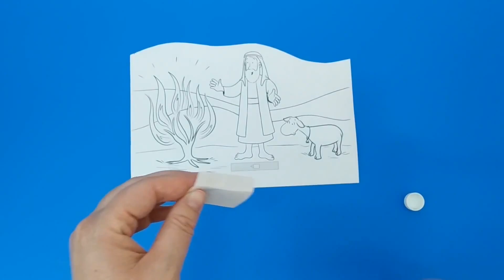Moses and the Burning Bush Craft - Bible Activities for Kids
- Crayons
- Scissors
- Glue